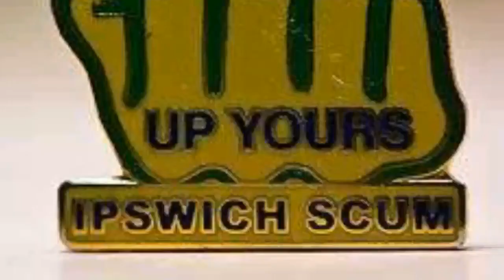Special feature: The Norfolk System....Funny videos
Just a few pointers on how to survive growing up in Norfolk, a county in England. Funny, tongue in cheek video looking at how people grow up in the county of Norfolk,  England. Slightly sarcastic and instructional. Trying to pass the time and make people laugh by uploading these.